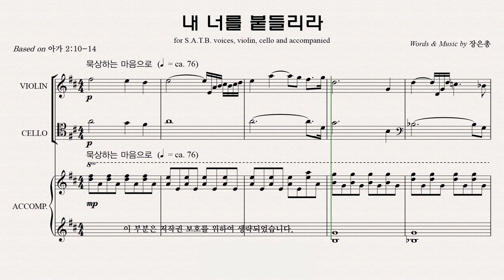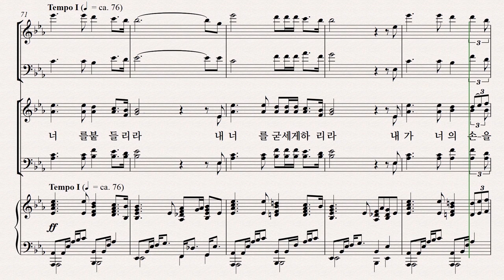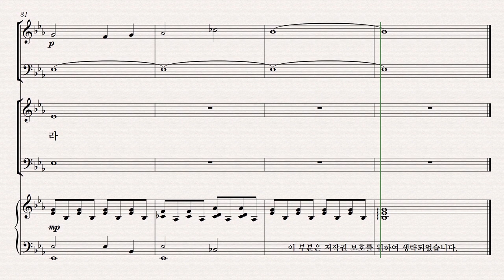[유빌라테] 유빌라테 명품성가 36집 파트연습 '내 너를 붙들리라' - Bass